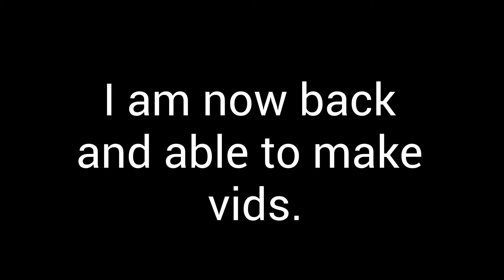I'm Back!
welp